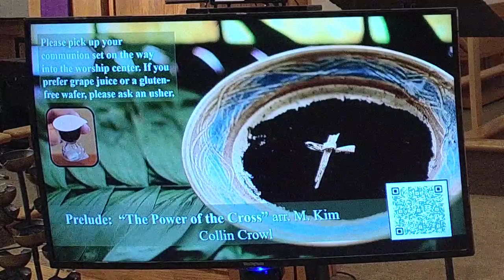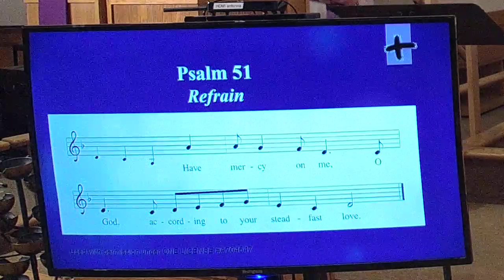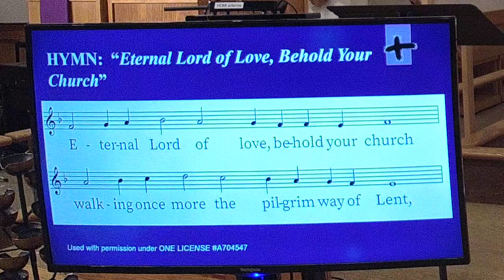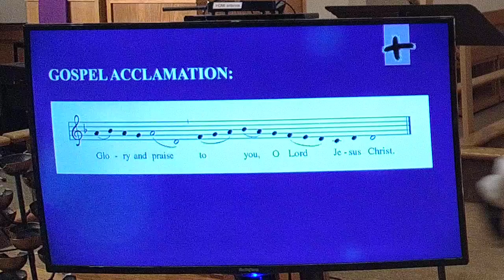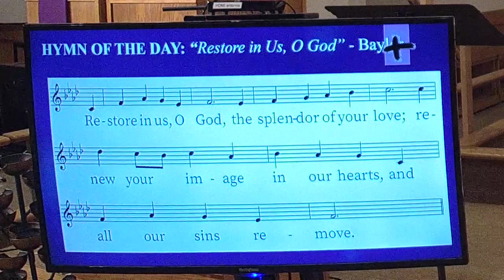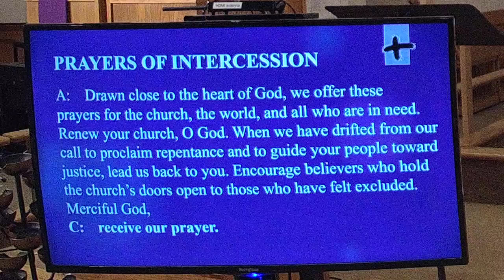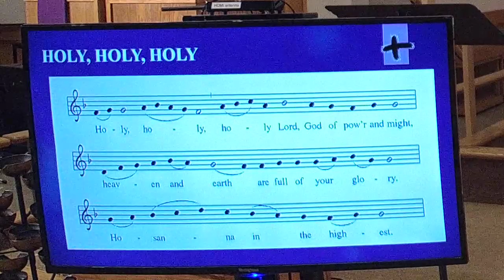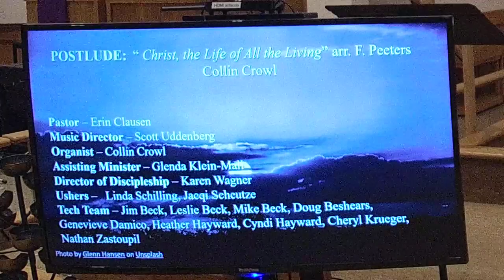Ash Wednesday Worship Service: Wednesday, March 2, 2022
"Out of the Ashes" Pastor Erin Clausen

Music licenses
CCLI License # 1367801
ONE LICENSE